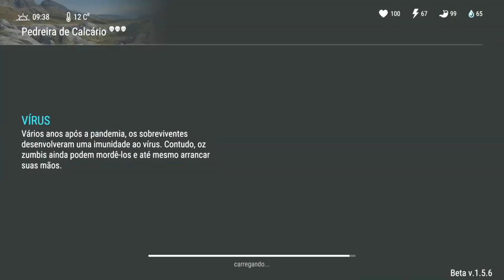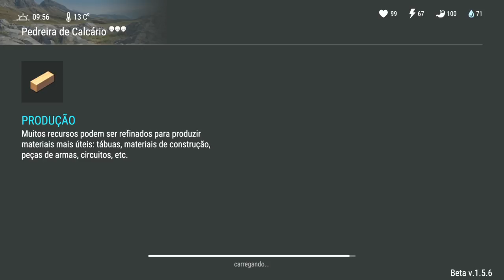FINALMENTE MONTEI A BANCADA DE ARMEIRO - Last Day on Earth Survival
FINALMENTE MONTEI A BANCADA DE ARMEIRO

PROGRAMAS QUE USO EM MEUS VÍDEOS :

PIXEL LAB
PS TOUCH
KINE MASTER
POWERDIRECTOR
AZ SCREEN RECORDER PRO
SCR